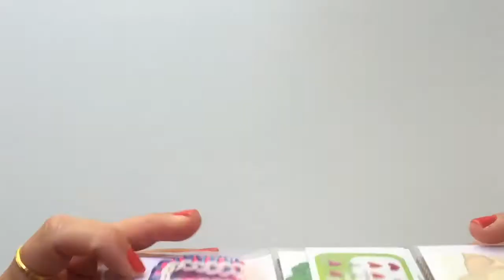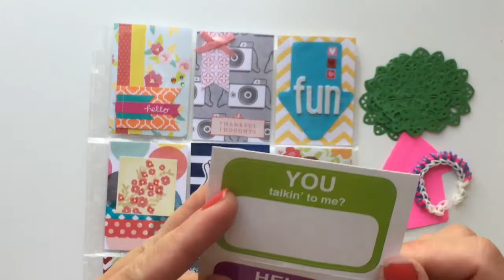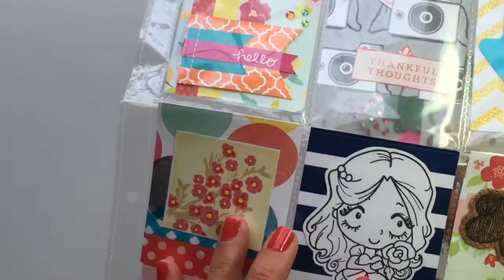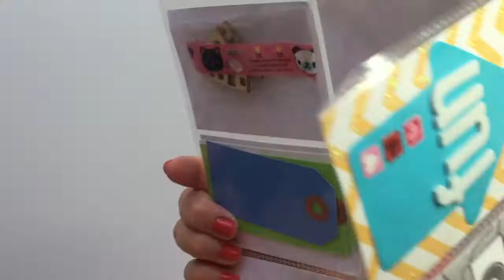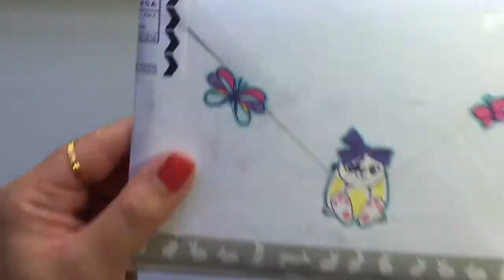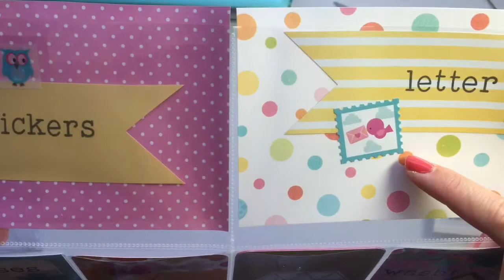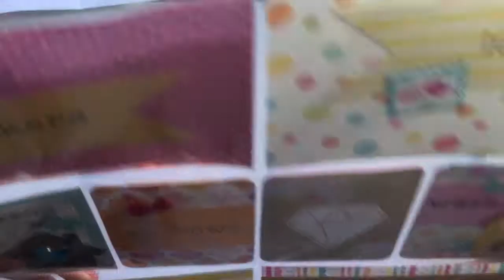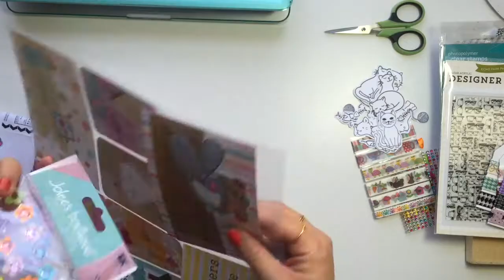💌 Incoming Pocket Letters from justmellowdee and sparklycanadiancraftygirl 💌